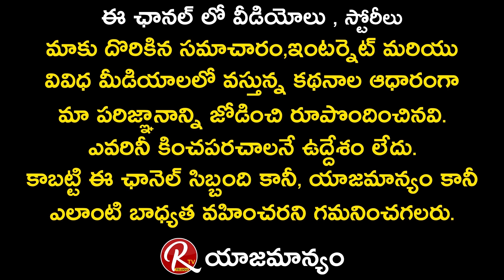Surya Web Series Swami Sharing He's Parents Behavior With He's Wife